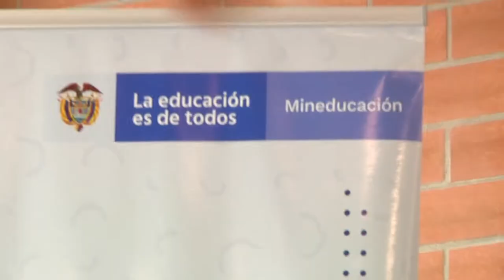Entrega de la Institución Educativa Carlos Lleras Restrepo en Ibagué